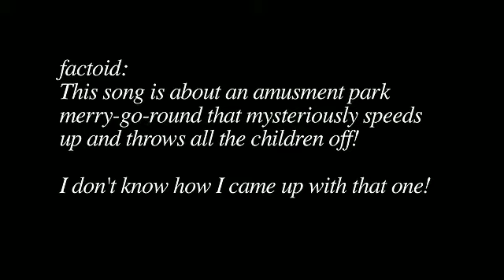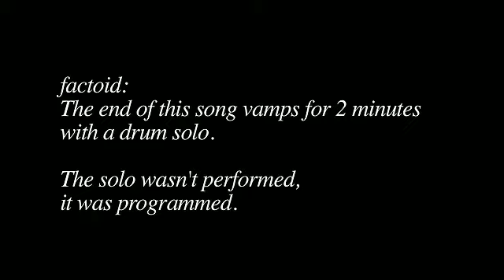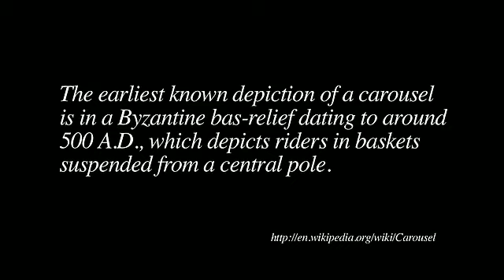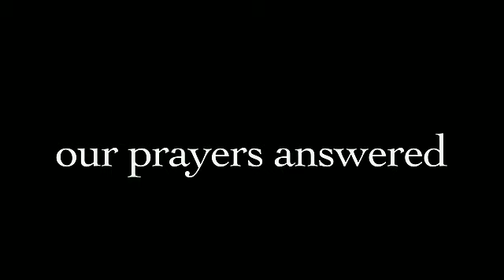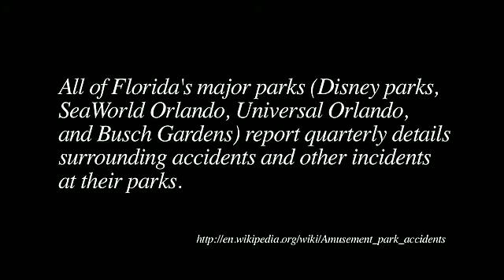Merry-Go-Round (lyrics) - Gary Schutt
from the PLAYTHINGS CD. originally released on PULSE RECORDS (U.S.) in 1999.  Gary Schutt - all instruments and vocals.